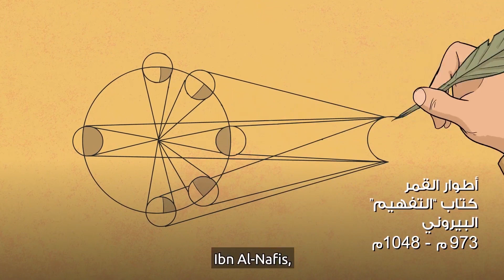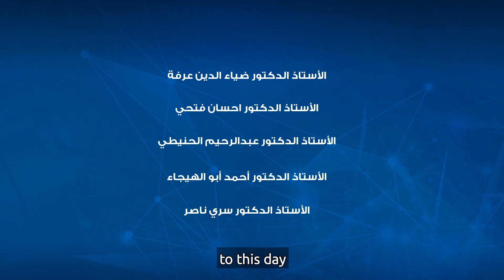جائزة عبد الحميد شومان للباحثين العرب لدورة العام 2019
جائزة عبد الحميد شومان هي أوّل جائزة عربيّة تعنى بالبحث العلمي وتحتفي بالباحثين العرب منذ عام 1982، وتهدف إلى دعم البحث العلمي وإبرازه في جميع أنحاء الوطن العربي، والمشاركة في إعداد وإلهام جيلٍ من الباحثين والخبراء والمختصّين العرب في الميادين العلميّة المختلفة.